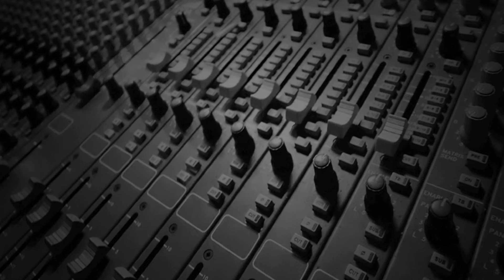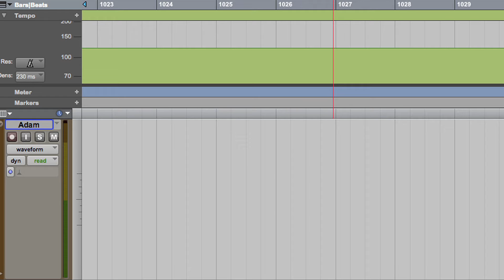MIDI Timecode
The Society of Motion Picture and Television Engineers (SMPTE) in    the 1960s adapted a timecode that was developed for NASA, and used it to synchronize sound and picture elements.

When Dave Smith introduced the MIDI 1.0 spec at the NAMM Show in 1983, synthesizers, sequencers, and controllers could now be interfaced.

MTC or MIDI Time Code was then developed so that a control track on a tape could synchronize the various MIDI devices.  This allowed the synchronization of both audio and MIDI elements as well.

MIDI Time Code is similar to SMPTE time code in that it can give a positional reference (as in the exact hour, minute, second, and frame), although MIDI Clock sync doesn't actually require this positional information.

However, one feature that MIDI time code does include, that isn't found in SMPTE time code, is a tempo map, which provides a framework for the musical composition.  This tempo map can be clearly seen on digital audio workstations, displayed as a grid, when viewing the timeline in bars and beats.

MIDI Time Code can have some latency issues due to a "clog" of the MIDI data being transmitted.  MIDI rigs with lots of external hardware synths often will have as a component, a MIDI router to distribute the MIDI data to the various devices.  These MIDI routers can help minimize the "clog" of data and therefore reduce latency.

Digital audio workstations using internal MIDI software synths will generally not experience any latency.